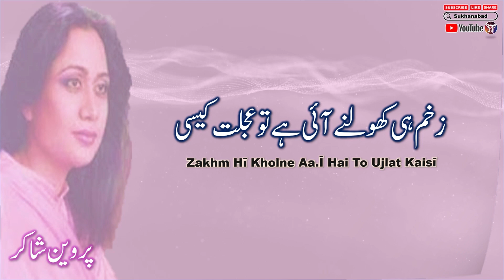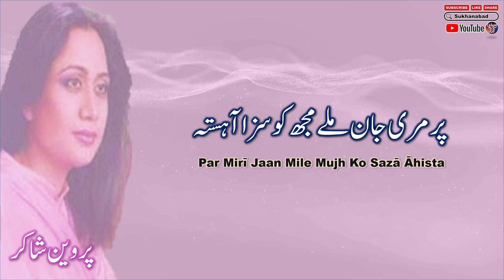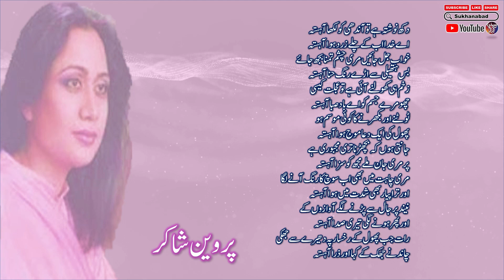Aahista || Parveen Shakir Poetry || Full Short Poetry || Urdu Ghazal || Urdu Shayari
Aahista ||  Parveen Shakir Poetry || Full Short Poetry || Urdu Ghazal || Urdu Poetry || Urdu Shayari ||   پروین شاکر  ||  اردو شاعری   ||  کلام پروین   ||

English Lyrics:

Dukh Navishta Hai To Āñdhī Ko Likhā Āhista
Ai Ḳhudā Ab Ke Chale Zard Havā Āhista Āhista

Ḳhvāb Jal Jaa.Eñ Mirī Chashm-e-tamannā Bujh Jaa.E
Bas Hathelī Se Uḍe Rañg-e-hinā Āhista

Zaḳhm Hī Kholne Aa.Ī Hai To Ujlat Kaisī
Chhū Mire Jism Ko Ai Bād-e-sabā Āhista

Tūtne Aur Bikharne Kā Koī Mausam Ho
Phuul Kī Ek Duā Mauj-e-havā Āhista

Jāntī Huuñ Ki Bichhaḍnā Tirī Majbūrī Hai
Par Mirī Jaan Mile Mujh Ko Sazā Āhista

Mirī Chāhat Meñ Bhī Ab Soch Kā Rañg Aane Lagā
Aur Tirā Pyaar Bhī Shiddat Meñ Huā Āhista

Niiñd Par Jaal Se Paḍne Lage Āvāzoñ Ke
Aur Phir Hone Lagī Terī Sadā Āhista

Raat Jab Phuul Ke Ruḳhsār Pe Dhīre Se Jhukī
Chāñd Ne Jhuk Ke Kahā Aur Zarā Āhista

Resource: Rekhta

Urdu Shayari
Iqbal poetry
Ahmad Faraz
Sad quotes in Urdu
Ghalib Shayari
Urdu ghazal
Barish Poetry
Munafiq Shaya
Judai poetry
Allama Iqbal ki shayari
Narazgi poetry
Khamoshi poetry
Faraz Shayari
Urdu lines
Allama Iqbal poetry in Urdu students
Rekhta poetry
Urdu poetry in English
Poetry SMS

Iqbal poetry
John Elia Shayari
Urdu Sher